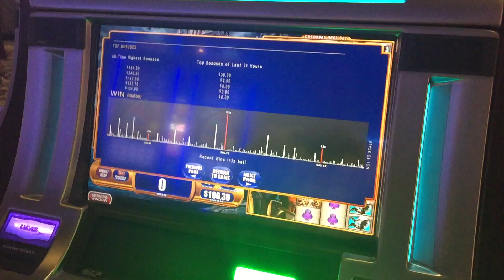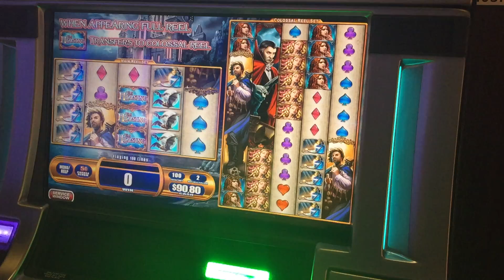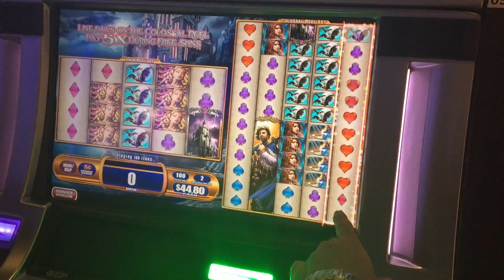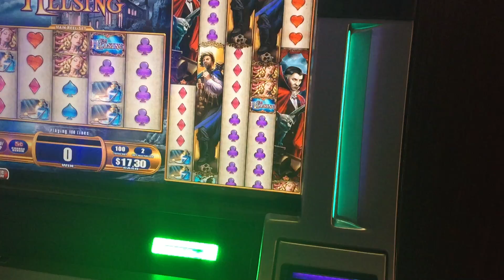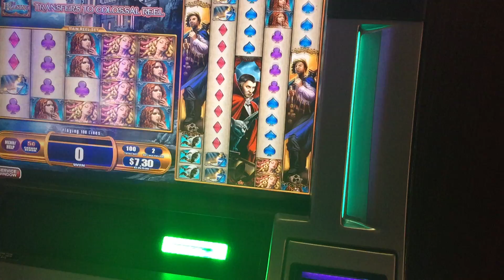LIVE PLAY on Van Helsing Slot Machine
Denomination - Nickel